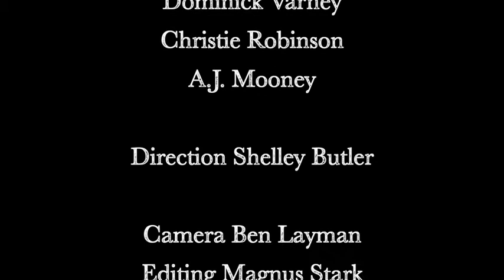FOX Rehearsal Sneak Peek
Fox On The Fairway runs at Penobscot Theatre Sept 5-22. Get your tickets at penobscottheatre.org